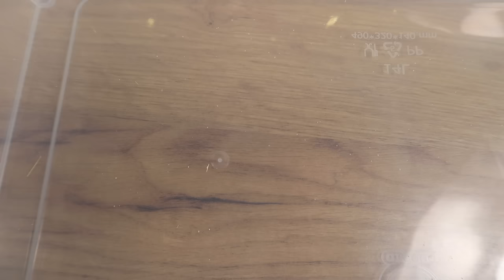Эвакуация матки и последнего муравья феллаха в пробирку! Надеюсь они выживут! 😭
В этом видео я спасаю последнего муравья и матку пересадив их в пробирку!